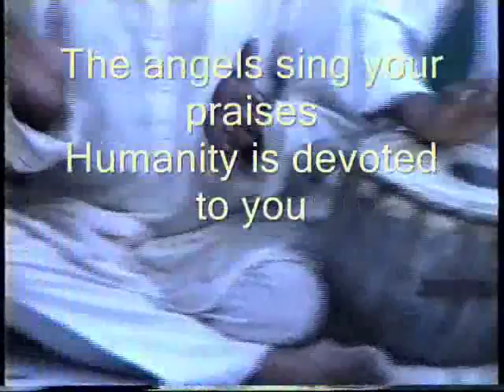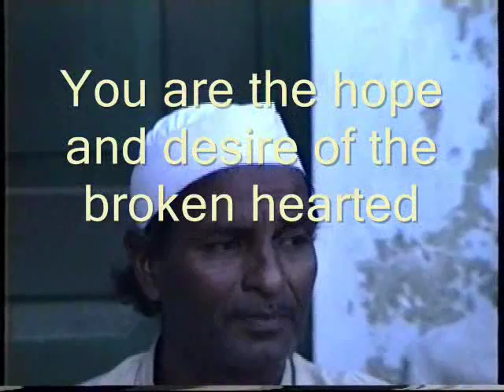NAAT by Azimullah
Beautiful NAAT by late Azimuddin Qawwal ( Ajju)recorded liev at Firangi Mahal Lucknow.